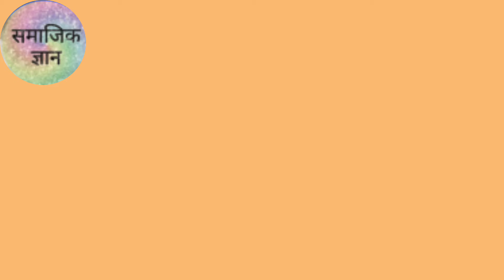सुंदर बांसुरी वादन। ओम जय जगदीश हरे। ॐ नमो नारायणाय । Om Namo Narayana. Om Jai Jagdish Hare.